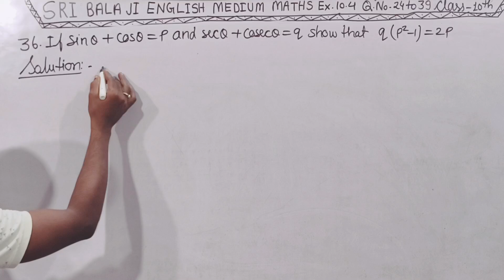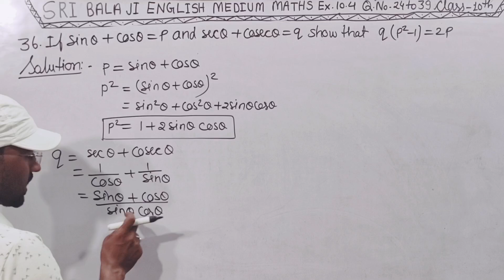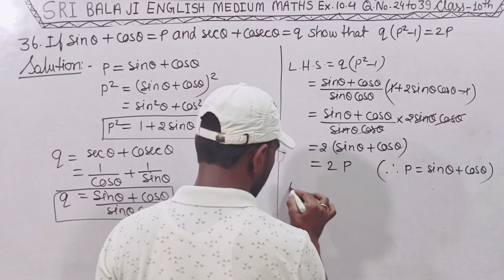class -10th most important question for exam trigonometry